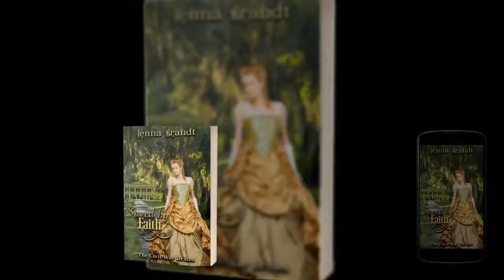Saved by Faith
Don't miss out!